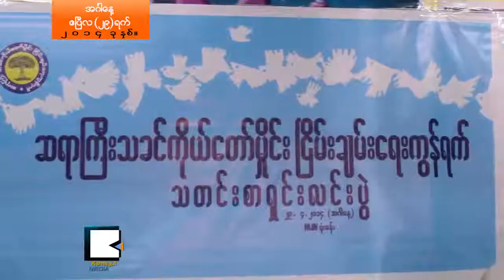ျပည္တြင္းစစ္ရပ္ၿပီး ၿငိမ္းခ်မ္းေရးရဖို႔ သူမနာကိုယ္မသာနည္းနဲ႔လုပ္၊ ႀကီးငါးႀကီးေတြ႔ၾက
ျမန္မာျပည္ ျပည္တြင္းစစ္ကို ဆရာႀကီး သခင္ကိုယ္ေတာ္မွဴိင္းရဲ႕ သူမနာ ကိုယ္မသာနည္းနဲ႔ စားပြဲဝိုင္းေဆြးေႏြး ပြဲကေန အေျဖရွာမွာ စစ္မွန္တဲ့ျပည္တြင္းၿငိမ္းခ်မ္းေရးရမယ္လို႔ သခင္ကိုယ္ေတာ္မွဴိင္း ၿငိမ္းခ်မ္းေရးကြန္ရက္က ေျပာဆိုလိုက္ပါတယ္။ ၿငိမ္းခ်မ္းေရးအတြက္ ဒီကြန